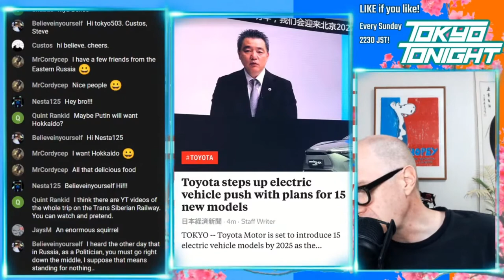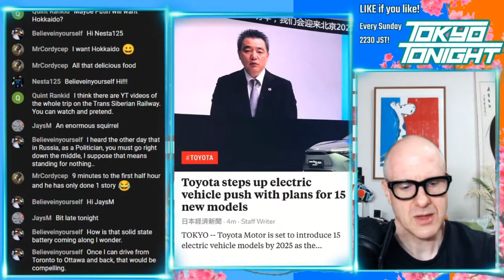Tokyo Tonight! Toyota to Release 15 New Electric Vehicles by 2025